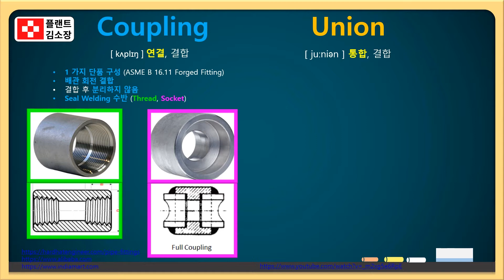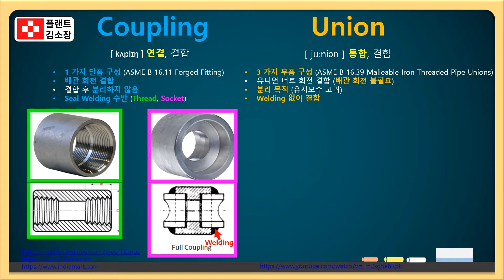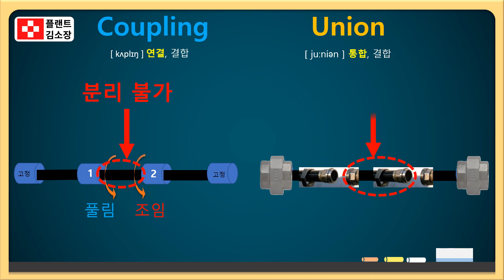🧩 유니언 vs 커플링? 헷갈리면 무조건 이 영상! 커플링 vs 유니언 차이점 3분 완전정리! 초보자도 바로 이해되는 배관 피팅 비교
이번 시간에는 배관 피팅에서 자주 등장하지만
많은 분들이 헷갈려 하는 두 부품!

**커플링(Coupling)**과 **유니언(Union)**의 차이점을
딱 3분만에 이해할 수 있도록 핵심만 쏙쏙 정리해 드립니다!

커플링이란? 🔧

유니언이란? 🧩

설치 방식, 탈부착 가능 여부 비교

누가 더 유지보수에 유리할까?

실제 플랜트 현장에서는 어떻게 선택할까?

커플링: 두 파이프를 영구적으로 연결할 때 사용

유니언: 두 파이프를 탈부착 가능한 상태로 연결할 때 사용

유지보수가 잦은 부위에는 유니언이 유리, 반면 배관을 영구적으로 체결할 경우 커플링이 적합합니다!

배관 피팅 기초를 배우고 있는 플랜트 입문자

현장에서 실제로 어떤 피팅을 써야 할지 고민 중인 분

기능사·산업기사 자격증 준비 중인 수험생

배관 설계·시공·유지보수 담당 엔지니어

🎁 영상이 도움 되셨다면
실무에 딱 맞는 배관 지식, 계속 무료로 공유드리겠습니다!